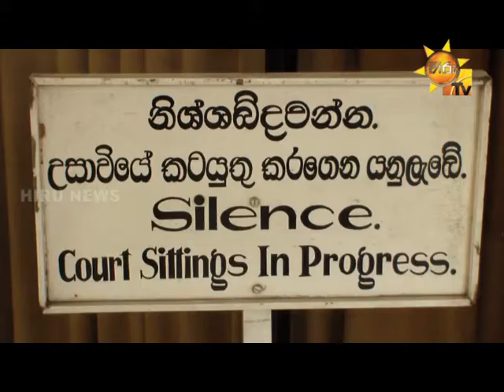නීතිපතිගේ පෙත්සම විභාගයට අවසර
2013 ජූලි 16 අඟහරුවාදා- පස්වරු 06:17
හිටපු අගවිනිසුරු ශිරාණි බණ්ඩාරණායකව තනතුරෙන් ඉවත් කළ පාර්ලිමේන්තු තේරීම් කාරක සභාව සම්බන්ධයෙන් නීතිපතිවරයා ගොනුකළ විශේෂ අභියාචනා පෙත්සම විභාගයට ගැනීමට ශ්‍රේෂ්ඨාධිකරණය අද (16) තීරණය කළා. අදාළ තේරීම් කාරක සභා වාර්තාව අහෝසි කරමින් අභියාචනාධිකරණය මීට පෙර රීට් ආඥාවක් නිකුත් කර තිබුණා. ඊට එරෙහිවයි නීතිපතිවරයා විශේෂ අභියාචනා පෙත්සමක් ඉදිරිපත් කළේ. එය සැප්තැම්බර් 26 යළි කැඳවනු ඇති.